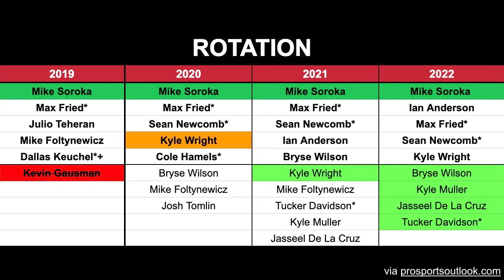MLB Dynasties in the 2020s | Pro Sports Takes Episode 10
Exciting highlights, valuable facts, and in-depth intel on why the Los Angeles Dodgers & Atlanta Braves are building dynasties in the 2020s from the President and VP of Pro Sports Outlook, the Front Office for Fans, on the 10th episode of Pro Sports Takes.

Most valuable insights include:
- Dodgers have 3 of the top-10 franchise cornerstones in the MLB
- Yankees are almost guaranteed to win a title over the next decade but don't have the pitching in place LA does
- Atlanta's core of Acuna, Soroka, Albies, Freeman, Swanson is as good as any
- Betting that LA wins 3 championships in the next 10 years is more likely to work out than betting they'll win 0

Who do you think is building a dynasty for the 2020s?